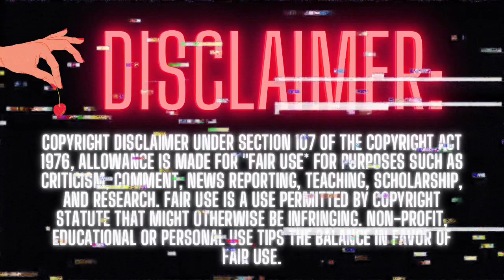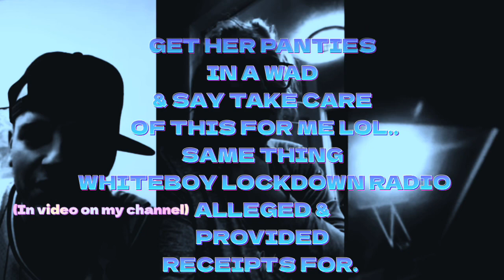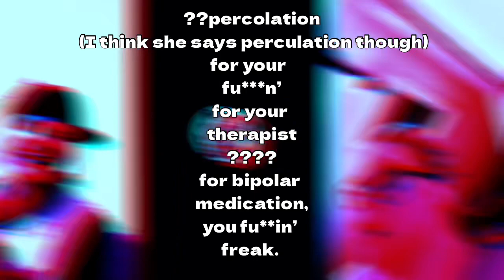Molly Golightly & The Amber Channel Face Off Molly Rage Quits